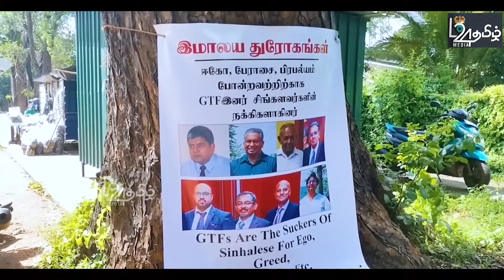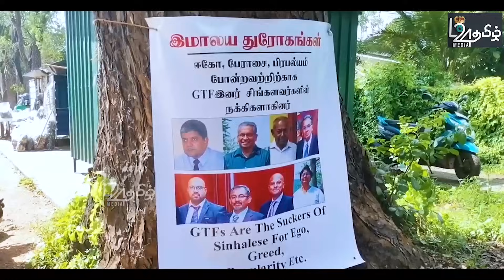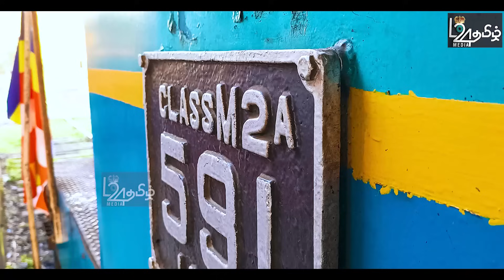யாழில் இப்படியும் மூளைசாலிகளா? ஆ.வென்று வியந்த பொலிசார்-கூழ்முட்டையால் அடித்தமக்கள் |பிரதானசெய்திகள்